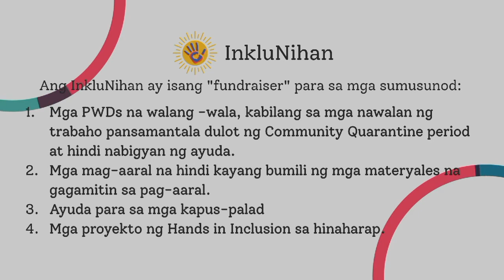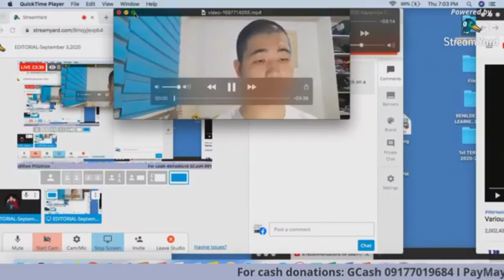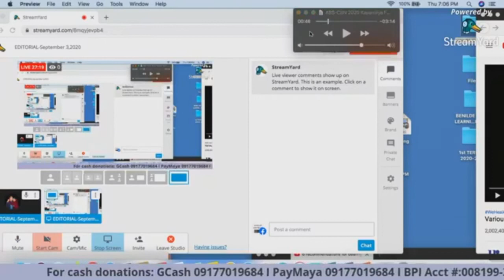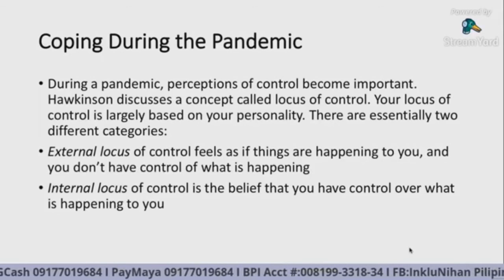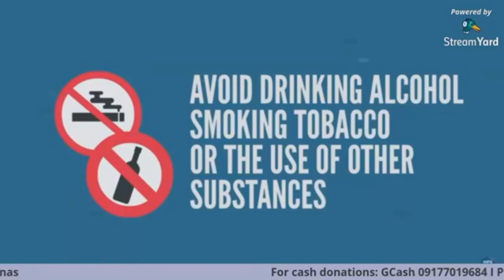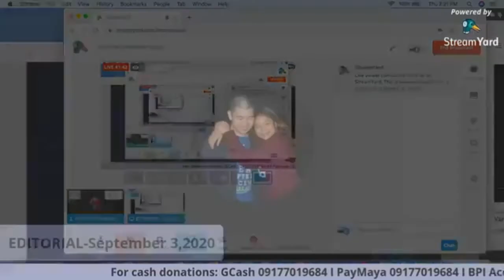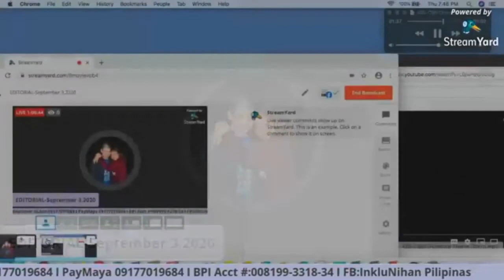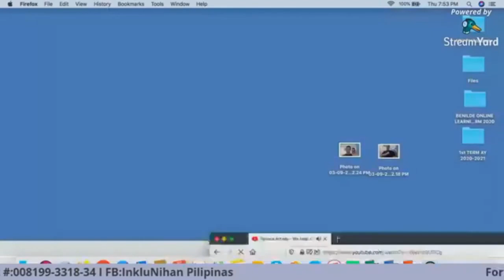Editoriyal - Coping with Stress in the Pandemic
How can we cope stress in the pandemic?